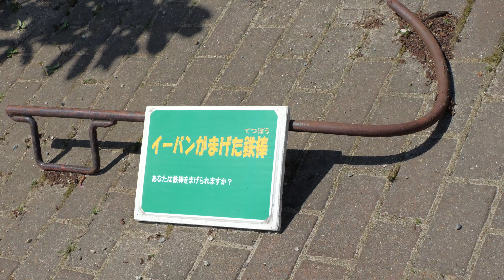風の中のイーバンとスーミー（Eban and Sume in the wind） 市川市動植物園 オランウータン 202305